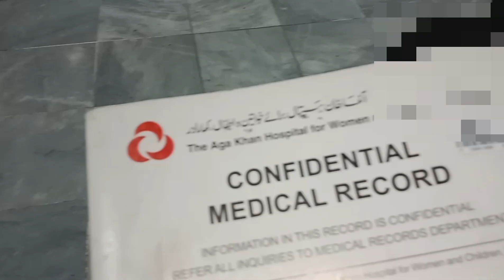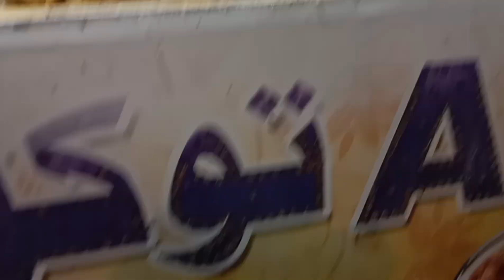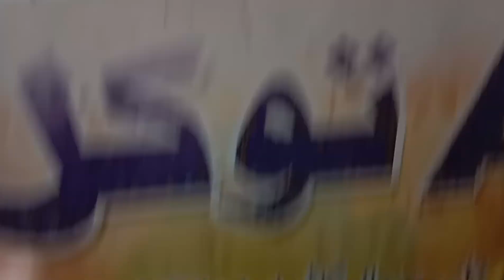MUHAMMED BAQIR KO GUSSA A GAYA MUJHE PER 🥰😂🤭